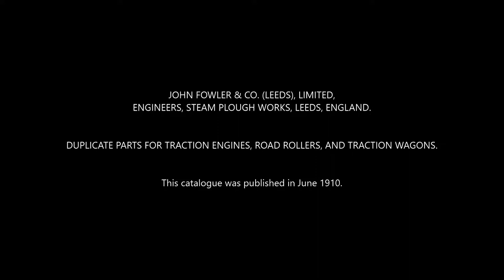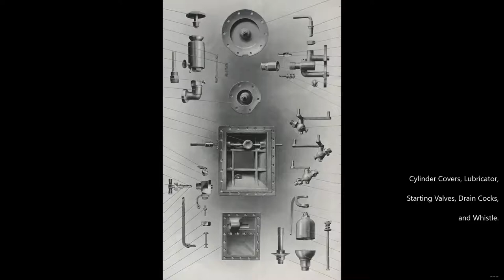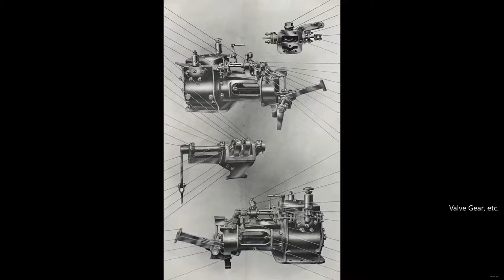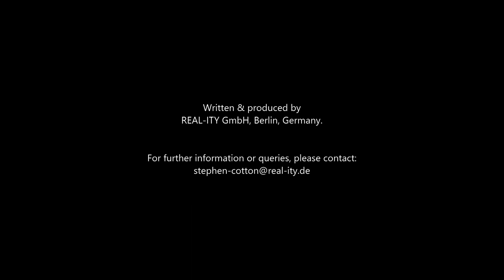JOHN FOWLER & CO. - Part 2 - 1910 DUPLICATE CATALOGUE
Illustrations from the Duplicate Catalogue of John Fowler & Co., Leeds, used to order spare parts for their Traction Engines, Road Rollers and Traction Wagons at the beginning of 20th Century.

The draughtsman's drawings are impressive for their detail and preciseness.

This video is divided into two parts; the first shows views of the Traction Engine, Road Roller and Traction Wagon and the second, the duplcate parts themselves.